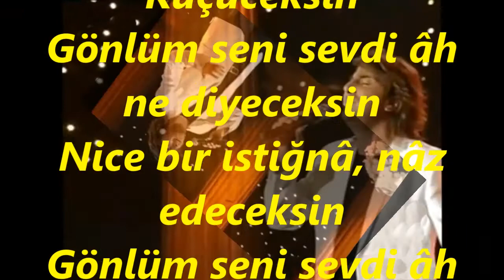Gökhan SEZEN-Bilirim Daha Sen Pek Küçüceksin (HÜZZAM)R.G.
SOLİST:
*GÖKHAN SEZEN*
VİDEOYU YAPAN
*RECEP GAYRETLİ*
GÜFTE:
BESTE:  BÎMEN ŞEN
USUL:  AKSAK
MAKAM:   HÜZZAM
Bilirim Daha Sen Pek Küçüceksin
Gönlüm seni sevdi âh ne diyeceksin
Nice bir istiğnâ, nâz edeceksin